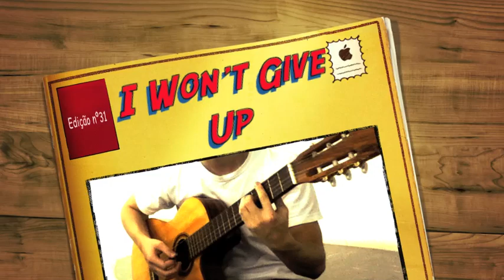I Won't Give Up - Jason Mraz (Victor Leme & Fernando Caetano)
31st edition =)